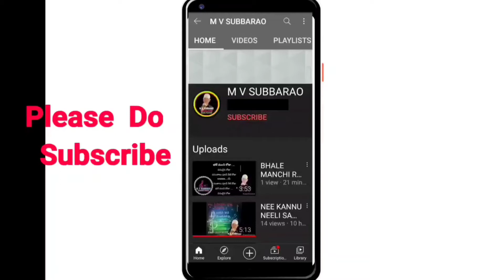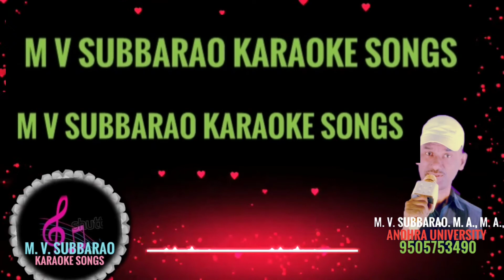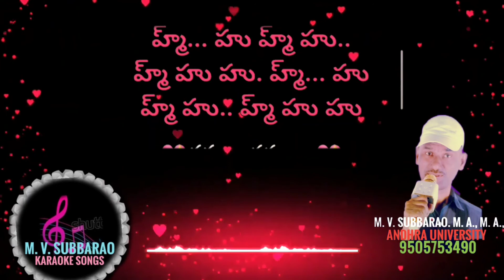MANCHU THAKINA KARAOKE SONG WITH LYRICS, ELA CHEPPANU